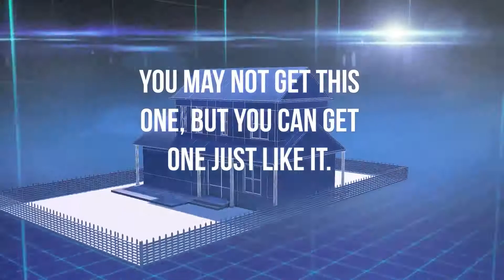QUẢN LÝ NHÀ CỬA? (Leasing & Management)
Trong tập trước PRM từng đề cập đến vấn đề đầu tư nhà cho thuê. Việc đầu tư nhà cho thuê bắt buộc người chủ nhà phải chú trọng nhiều đến việc bảo trì, sửa chữa,.v.v tuy nhiên tất cả những bất cập trên có thể giải quyết khi quý vị tìm một công ty quản lý.
Mời quý vị ấn vào link bên dưới để hiểu được thêm về vấn đề leasing và management nhé

Công ty Precious Realty & Mortgage chuyên về Mua bán, thuê mướn, quản lý nhà cửa, đất đai và cơ sở thương mại
Có nhiều chương trình Loan đa dạng
Giúp giảm thuế nhà và cãi chống tăng thuế nhà